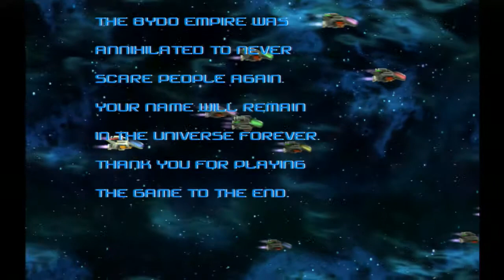SHMUPTEMBER DAY 20: R-Type Dimensions (PS3/PSN)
Day 20 brings us back to the past once again but this time we get little bit of old mixed with new.  More games need to be re-made like this.

Huge thanks to LIwyn for the thumbnail!